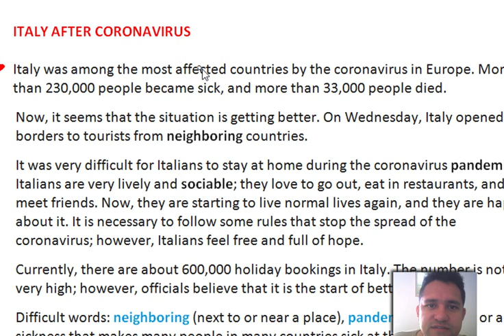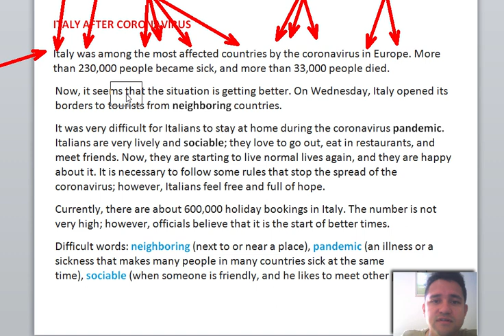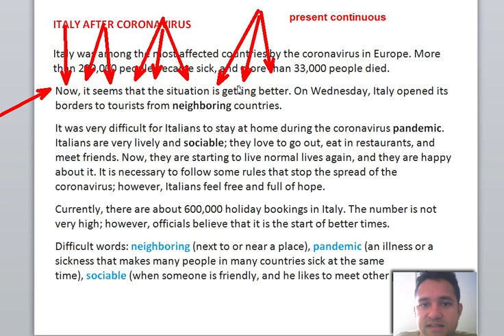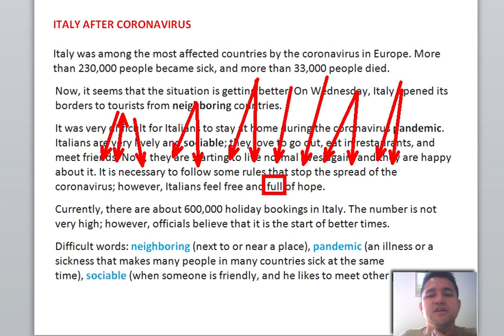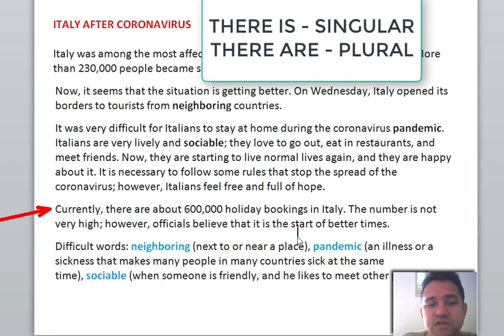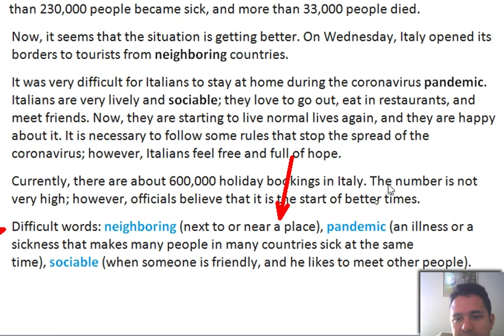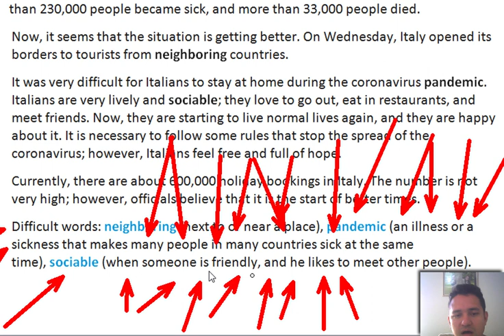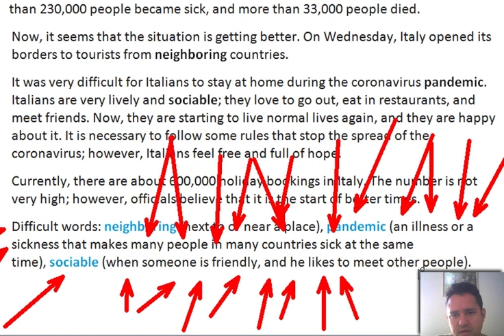Aula de Inglês super fácil! Texto e Explicação detalhada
Quer aprender Inglês gratuitamente??